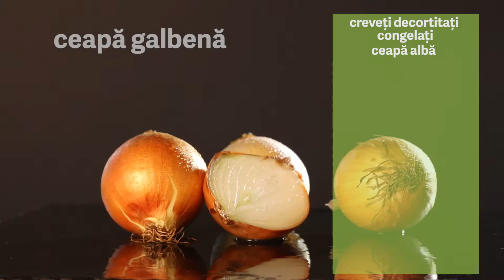Shrimp Cumpao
Delicious recipe of shrimps made by Paul Siserman with Asian Food.ro ingredients filmed & Dan Chis